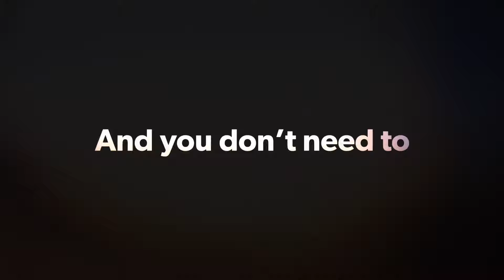You probably didn't know wine could make so much money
Goto to sign up for your masterclass today!

Become a killer wine investor in 15 minutes.